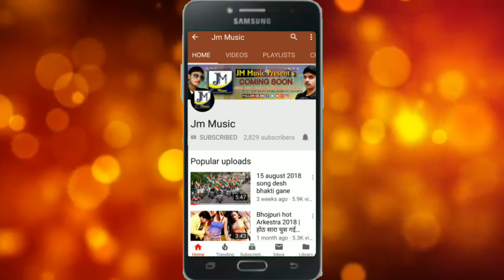जन्माष्टमी स्पेशल गीत || जन्मदिन के यशोदा के लाला || B K बिहारी || Krishna Janmashtami song